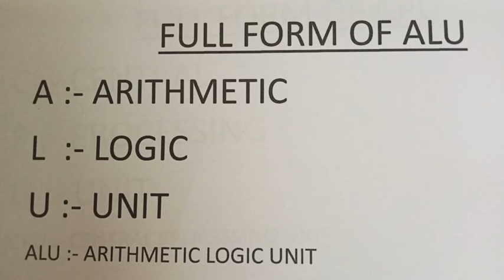FULL FORM OF ALU.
In this video you learn about full form of ALU.